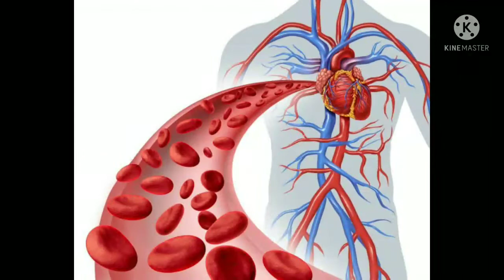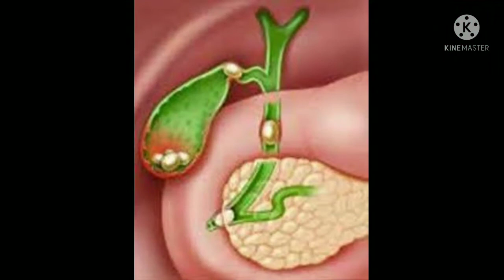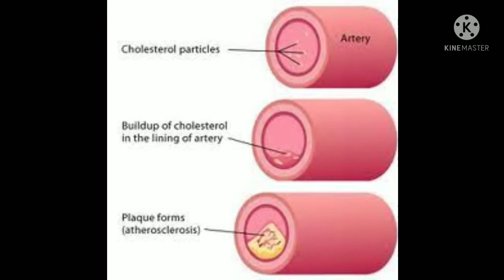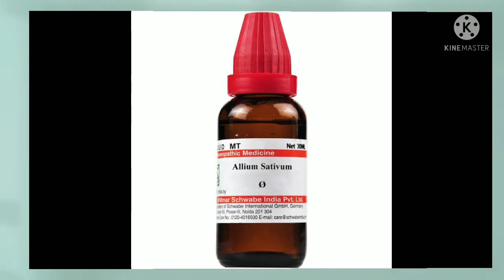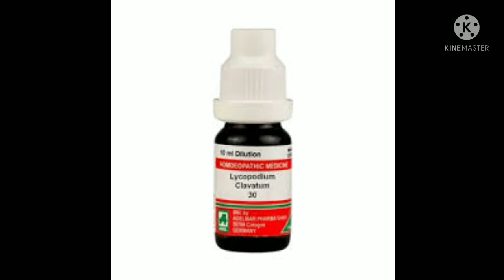نقصان دہ کولیسٹرول ختم کرنے کا واحد حل ہومیوپیتھی علاج. how to reduce cholesterol quickly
uric acid
high cholesterol.
high cholesterol eyes.
HDL cholesterol.
sign of high cholesterol.
LDL cholesterol.
causes of high cholesterol.
hereditary high cholesterol.
cholesterol.
what causes high cholesterol.
guide to cholesterol.
how to lower high cholesterol.
reduce cholesterol.
cholesterol test,how do you get high cholesterol.
foods that cause high cholesterol.
good vs. bad cholesterol.

زہریلے جانور کے کاٹنے سے جسم اثرات نشانیاں اور ان کا ہومیوپیتھی میڈیسن سے مکمل علاج